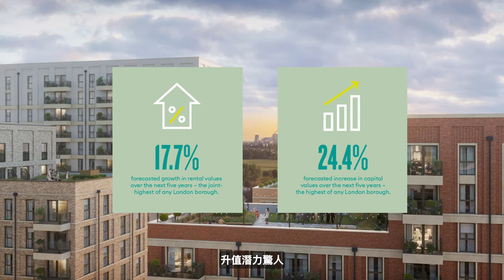【北倫敦名校區大型屋苑】St George匠心打造 - Silkstream🌳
熱推英國龍頭發展商𝗕𝗲𝗿𝗸𝗲𝗹𝗲𝘆 𝗚𝗿𝗼𝘂𝗽旗下𝗦𝘁 𝗚𝗲𝗼𝗿𝗴𝗲 匠心打造 - 可以同時享受靜謐與繁華的項目𝗦𝗶𝗹𝗸𝘀𝘁𝗿𝗲𝗮𝗺

🌳 項目隸屬 港人熱選名校區𝗕𝗮𝗿𝗻𝗲𝘁內的𝗛𝗲𝗻𝗱𝗼𝗻，項目提供1、2及3房單位，售價由£𝟰𝟯𝟮,𝟬𝟬𝟬起*。
📚 優質校網名校林立｜97%的中小學均獲OFSTED評定為Outstanding及Good，包括𝗛𝗮𝗿𝗿𝗼𝘄 𝗦𝗰𝗵𝗼𝗼𝗹、𝗛𝗲𝗻𝗿𝗶𝗲𝘁𝘁𝗮 𝗕𝗮𝗿𝗻𝗲𝘁𝘁 𝗦𝗰𝗵𝗼𝗼𝗹、𝗤𝘂𝗲𝗲𝗻 𝗘𝗹𝗶𝘇𝗮𝗯𝗲𝘁𝗵 𝗦𝗰𝗵𝗼𝗼𝗹及𝗠𝗶𝗱𝗱𝗹𝗲𝘀𝗲𝘅 𝗨𝗻𝗶𝘃𝗲𝗿𝘀𝗶𝘁𝘆等
💡 緊鄰倫敦兩大重建區｜英國政府耗資45億英鎊發展𝗕𝗿𝗲𝗻𝘁 𝗖𝗿𝗼𝘀𝘀及𝗖𝗼𝗹𝗶𝗻𝗱𝗮𝗹𝗲
💰 升值潛力睇高一線｜預計未來5年樓價增長24.4%，租金升幅17.7%
🚝 交通四通八達｜𝗧𝗵𝗮𝗺𝗲𝘀𝗟𝗶𝗻𝗸鐵路和𝗡𝗼𝗿𝘁𝗵𝗲𝗿𝗻 𝗟𝗶𝗻𝗲地鐵可3分鐘^車程到𝗖𝗼𝗹𝗶𝗻𝗱𝗮𝗹𝗲、19分鐘^到達𝗞𝗶𝗻𝗴’𝘀 𝗖𝗿𝗼𝘀𝘀、33分鐘^到達𝗟𝗼𝗻𝗱𝗼𝗻 𝗕𝗿𝗶𝗱𝗴𝗲
🏘 社區設備完善｜區內有𝗕𝗿𝗲𝗻𝘁 𝗖𝗿𝗼𝘀𝘀 𝗦𝗵𝗼𝗽𝗽𝗶𝗻𝗴 𝗖𝗲𝗻𝘁𝗿𝗲、亞洲美食廣場𝗕𝗮𝗻𝗴 𝗕𝗮𝗻𝗴 𝗢𝗿𝗶𝗲𝗻𝘁𝗮𝗹 𝗙𝗼𝗼𝗱𝗵𝗮𝗹l及大型中西式超市
🌟住戶尊享設施｜項目設有1.5英畝公園、共享辦公空間、健身室及電動汽車充電站等設施

立即登記𝗦𝗶𝗹𝗸𝘀𝘁𝗿𝗲𝗮𝗺物業展銷會

🎤 𝗦𝗶𝗹𝗸𝘀𝘁𝗿𝗲𝗮𝗺物業及倫敦升學講座
🗓 10月29及30日 (星期六及日)｜早上11時至下午6時正
英文講座時間｜中午12時；廣東話講座時間｜下午3時 (敬請預約)

📍香港中環𝗕𝗲𝗿𝗸𝗲𝗹𝗲𝘆 展銷廳
**同場提供一對一即場諮詢

Benham and Reeves 香港有限公司及其代表及其附屬公司專責代理香港以外之海外物業，因此根據香港法例第511章《地產代理條例》，Benham and Reeves 香港有限公司及其代表及其附屬公司獲豁免領牌處理香港以外之海外物業，而我們並沒有牌照處理任何位於香港的物業。風險披露聲明：相較於本地投資，海外投資將涉及額外的金融，監管及法律風險。投資者應仔細考慮投資產品 / 服務是否適合其投資目標和經驗、風險承受能力等財務狀況，亦應詳閱適用的發售文件，瞭解投資產品 / 服務所涉及的相關風險。Benham & Reeves香港有限公司 EA Co. Licence C-092169。*資料及售價為發佈日資料。^交通時間僅為大約參考，資料來源：倫敦交通局及Google Maps，當中可能包括駕駛、公共交通、單車及/或步行時間。電腦模擬圖片及相片僅供參考。規劃批准：19/4661/FUL